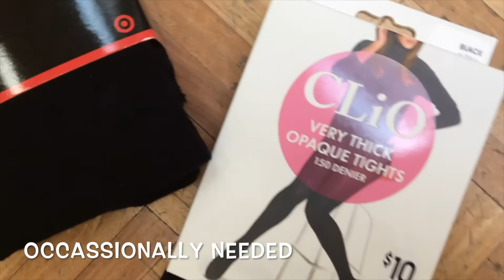YABC CHORUS UNIFORM & SHOW KIT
YABC Training Levels (Junior, Inter and Senior Chorus)! Here is everything you should pack for to bring to YABC shows.  Double check your performance checklist to make sure all of these items need to be included and/or if there are additional special requirements.